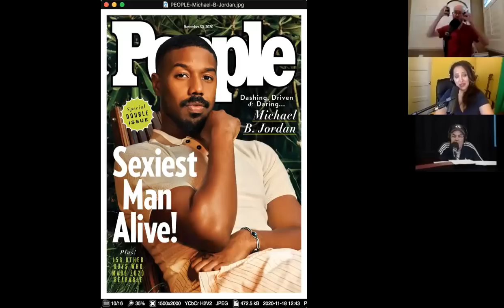Stephen Dorff - The Adam Carolla Show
At the top of the podcast, Adam shows Bryan and Gina a couple other 1780’s Guy videos that Maxipada dug up. He also shares news that his dog Phil had to spend the night at the vet, and talks with a caller about human psychology. They go on to talk about the family unit falling apart, creating a gratitude journal, and moving on mentally from suicidal ideations. Before the break, the guys play a round of a new game called ‘Sling It Forward’, and Adam finds out that Johnny Weir was eliminated from Dancing with the Stars.

At the start of Part 2, Stephen Dorff is on the line. The guys talk about how Stephen first got involved in his new movie, ‘Embattled’. They talk further about the sport of MMA, growing up in Los Angeles, and his dad’s incredible ballad-writing career. Later Stephen talks about losing his little brother who was also a successful songwriter, and Bald Bryan asks him about some of his fantastic performances over the years. Adam also tells Stephen about their shared connection of the film ‘Judgement Night’. In the last part of the show, Gina reads news stories about People’s new Sexiest Man Alive, no parades during this year’s ‘Carnival’, John Waters signing on as a presenter at the Porn Hub awards, Quentin Tarantino’s new book coming out, and a crowning of the new Strongest Man.

Watch ‘Embattled’ available tomorrow in select theaters and Video on Demand.